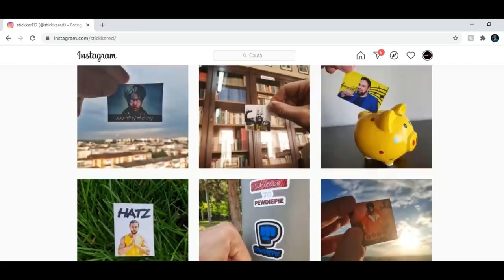REACȚIONEZ La FRIZURILE Abonaților | EDIȚIA 1